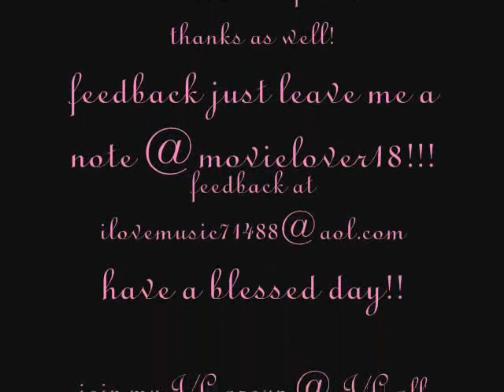A moment with you (JC)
Here is my first/ first good j-c film that I made and set to music enjoy!!!  God Bless!!